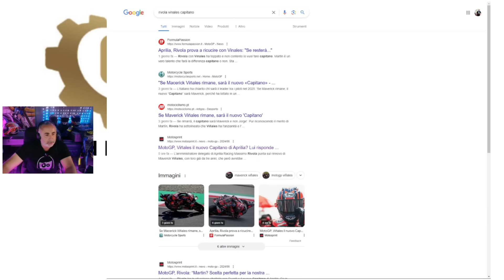SCAZZO, e RETROSCENA di MARQUEZ in Ducati Factory e come andrà a finire!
Marquez e Martin avevano lo stesso contratto ma uno ha fatto il furbo e non lo ha rispettato e Ducati glielo ha consentito mentre l'altro è impazzito last minute. Le ragioni di Marquez, Martin, Ducati, Campinoti e Vinales e le relative decisioni personali per rabbia o vendetta, potrebbero cambiare il futuro della MotoGP. Ecco tutti i retroscena dettagliati.

Avrete  2 anni + 4 mesi extra di NordVPN con uno sconto esclusivo + fino a 50€ di Carta Regalo spendibile su centinaia di store GoGift come Airbnb, volagratis, Amazon, Spotify... 30 giorni per cambiare idea!

Donazioni per supportare Misterhelmet!

Abbonamento per contenuti esclusivi e anteprime!